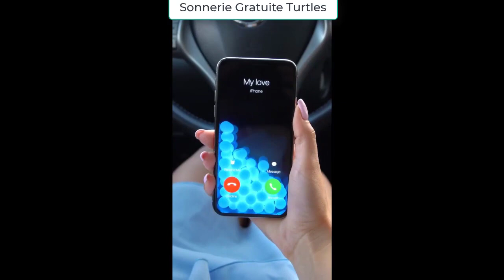Télécharger gratuitement la sonnerie Turtles – Effets Sonores